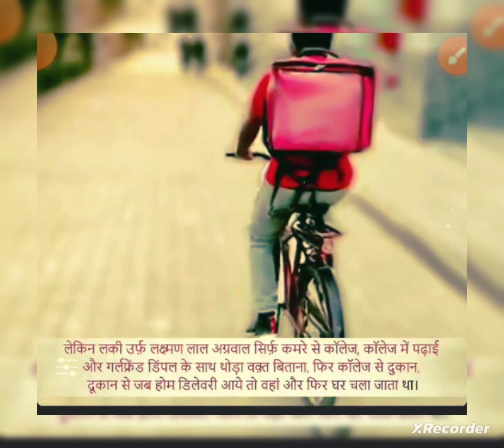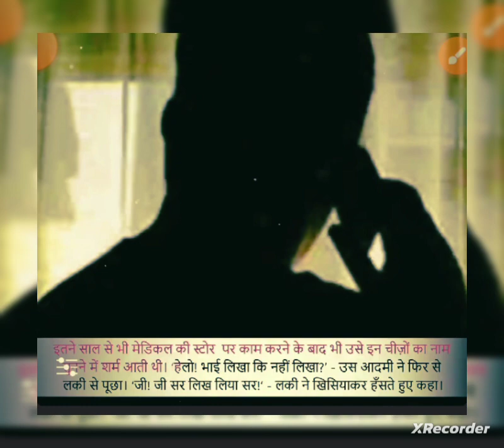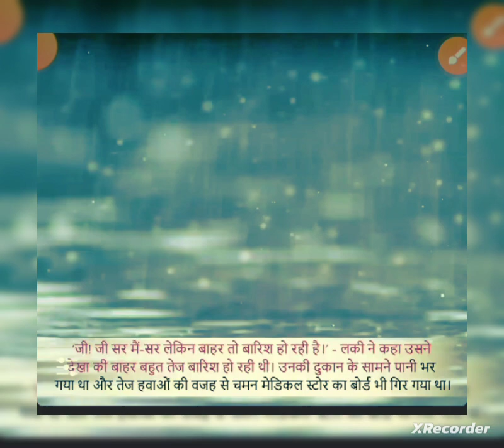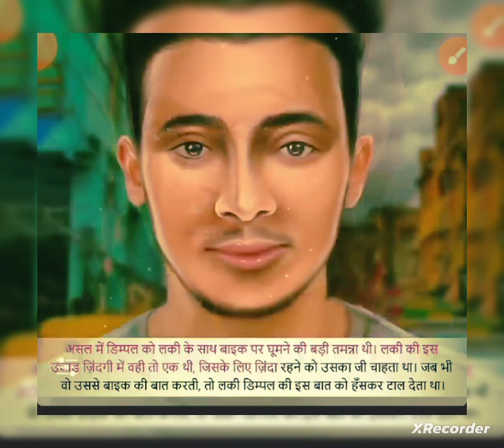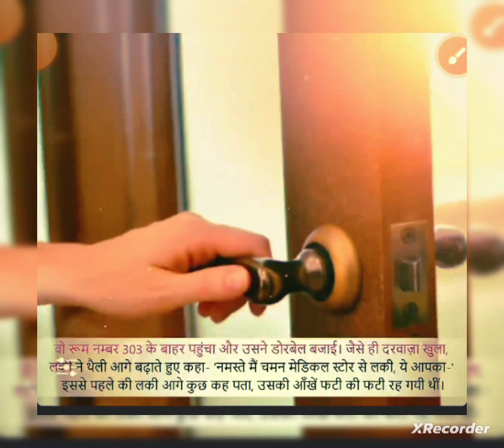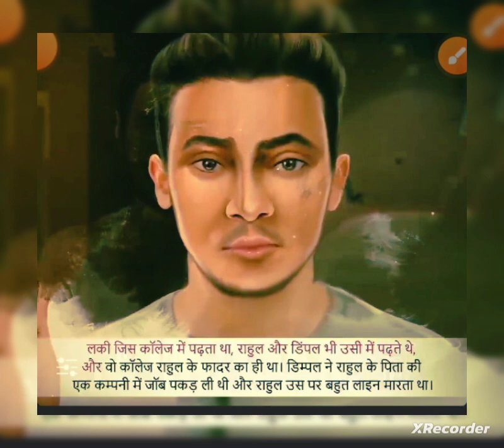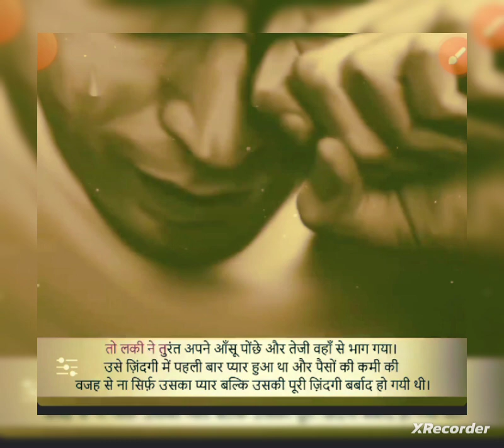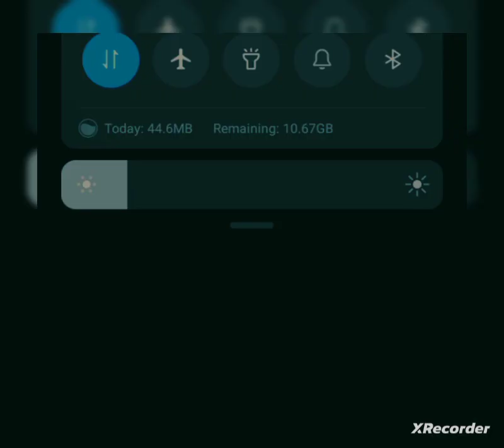Insta Millionaire. love story. Motivational story.